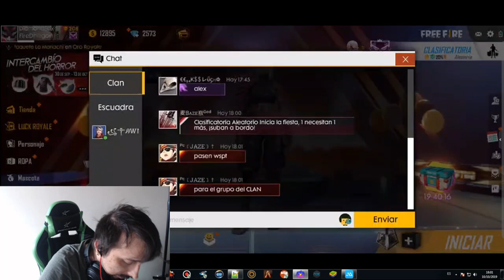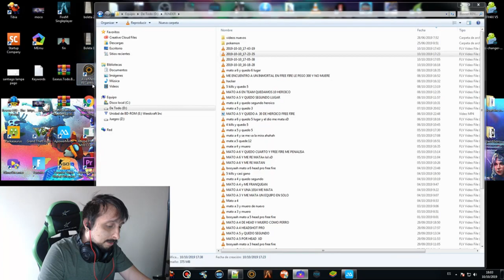SOBREVIVIR AL INFIERNO Y HAGO 9 KILLS FREE FIRE